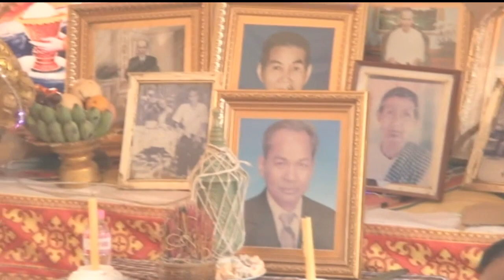រឿងធ្វើចិត្តដូចទឹកមហាសមុទ្រ ផុន ភក្តី,pheakdey phun,07 01 2022​ Khmer Fairy Tales story speak kh